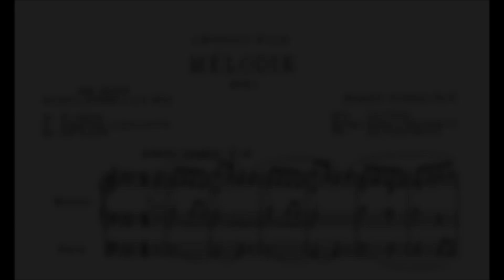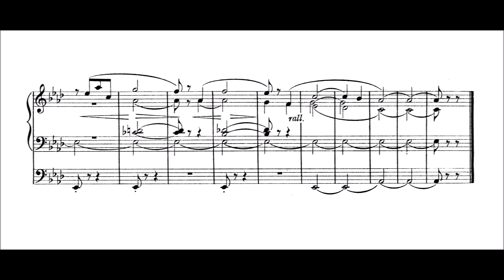Guilmant: Mélodie op. 17 Nr. 3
Alexandre Guilmant (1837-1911): Mélodie op. 17 Nr. 3